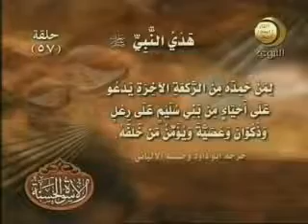57 هدي النبي في الصلاة